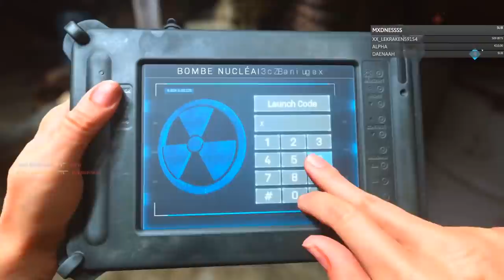WTF ! CETTE CLASSE 100 BALLES dans UN CHARGEUR ... NE LA SOUS-ESTIMEZ PAS !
WTF ! CETTE CLASSE 100 BALLES dans UN CHARGEUR ... NE LA SOUS-ESTIMEZ PAS ! MEILLEURE CLASSE KILO sur WARZONE ! CLASSE WTF sur WARZONE 20 KILLS SOLO TOP 1 !